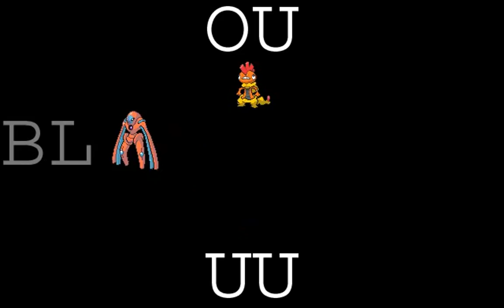The REAL New Smogon Tiers!!!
Summary:
-Deoxys-D is now BL (banned from UU)
-Gligar, Sharpedo, Claydol, Honchkrow and Yanmega are now UU
-Mesprit is now RU
-Charizard, Lucicolo and Sawsbuck are now NU